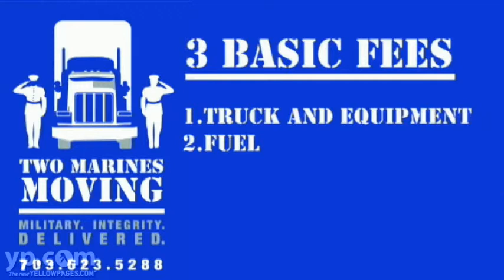Two Marines Moving | Maryland | Virginia | Washington DC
Need military manpower to make that move? Two Marines Moving has what it takes to get your belongings to your new location, all in one piece. They provide local moving services and supplies for homes and businesses in Maryland, Virginia and DC. Boasting an impeccable moving record backed by integrity and prompt, on-time delivery, Two Marines Moving will pack, unpack and deliver your valuables in an organized fashion, guaranteeing the safe arrival of your furniture.